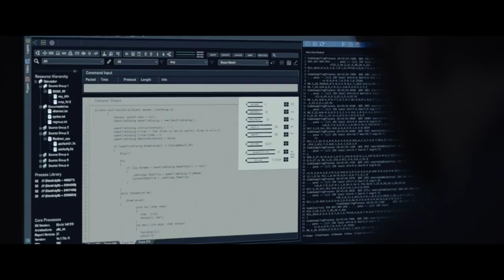MoonFall (2022) | movie review | our moon is created by ancient human [English]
VIDEO CLIP SUMMARIZE

The world stands on the brink of annihilation when a mysterious force knocks the moon from its orbit and sends it hurtling toward a collision course with Earth. With only weeks before impact, NASA executive Jocinda "Jo" Fowler teams up with a man from her past and a conspiracy theorist for an impossible mission into space to save humanity.

CREDIT

Written by = Roland Emmerich | Harald Kloser | Spenser Cohen
Produced by = Roland Emmerich | Harald Kloser
Starring = Halle Berry | Patrick Wilson | John Bradley | Michael Peña | Charlie Plummer | Kelly Yu | Carolina Bartczak | Donald Sutherland
Cinematography = Robby Baumgartner
Edited by = Adam Wolfe | Ryan Stevens Harris
Production companies = Summit Entertainment | UK Moonfall LLP | Huayi Brothers International | Huayi Tencent | Centropolis Entertainment | Street Entertainment |AGC Studios
Distributed by = Lionsgate (North America) | China Film Group Corporation (China) | Entertainment Film Distributors (United Kingdom)